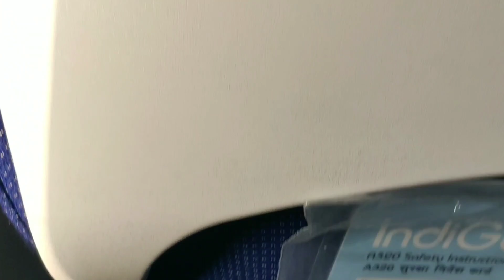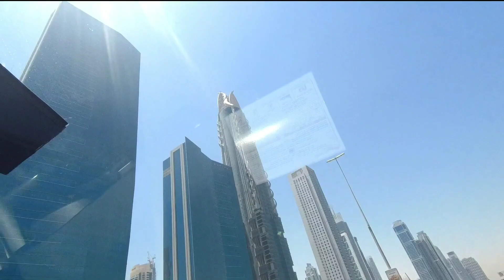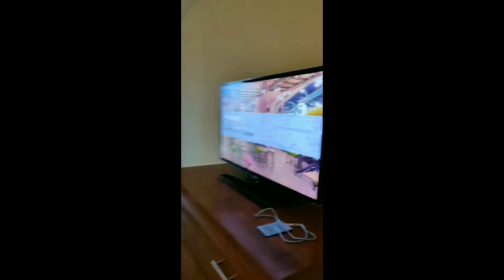My STAY In Most Luxury Resort In DUBAI - ATLANTIS PALM😍.FULL WALKAROUND AND OVERVIEW.India To Dubai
Hi friend's.
Is video me maine apko poora meri stay ke baare me vlog dikhaya h aur sath hi dikhayi h meri india to dubai ki journey 😍

Sath hi maine dikhaya h dubai ke most luxuriously resort atlantis ka overview 😊🔥

Like this Video If the Content Was Helpful to You.

Business - Trendingmart_delhi_onlinestore

- Kshitij mehta
- (Technoholic Biker)